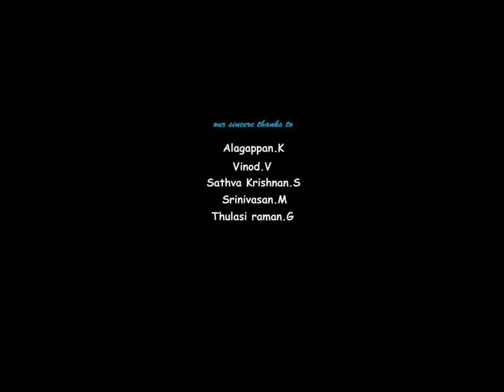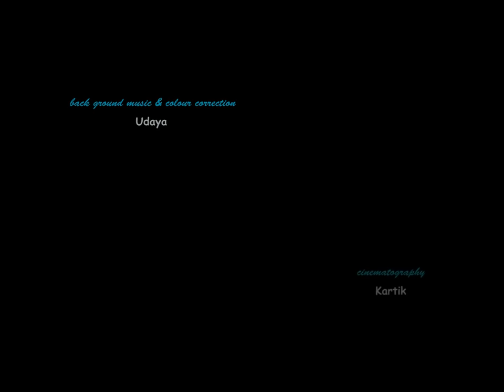UYRAI THOLAITHEN ATHE UNNIL THAANO ORGINAL VIDEO SONG | UDAYA | DHILIP VARMAN | TAMIL MUSIC ALBUM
Uyirai Tholaithen orginal Video song|  Dhilip varman| Udaya Shankar | Ninaivellam Neethane

Ninaivellam Neethane By Udaya Shankar